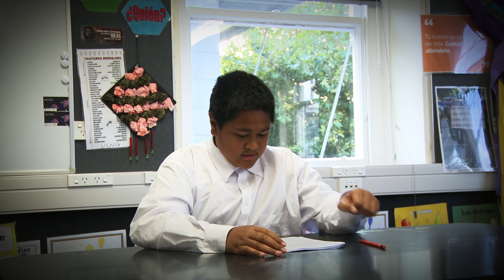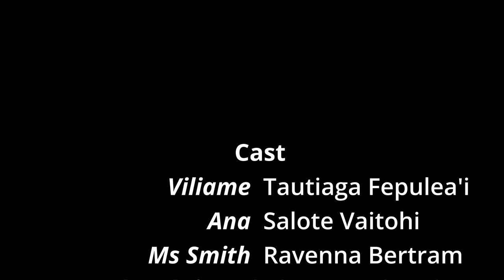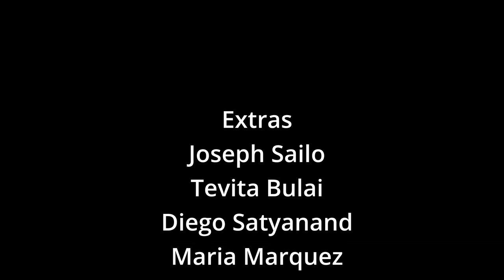PYSFC 2024 WLG - Viliame - A film by Tomás Satyanand - Scots College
A competition initiated by Poporazzi Productions with the support of the Ministry for Pacific Peoples - Teu Le Va fund to empower Pasifika students to share their stories of the Dawn Raids with the world.

We are proud to present to you this film from the WELLINGTON region.
Our awards night for Wellington will be held on Wednesday 10 April at Roxy Cinema, Miramar. Entry is free and is open to the general public so come and support the next wave of Pasifika Storytellers.

A FILM BY: Tomás Satyanand
SCREENPLAY: -
SCHOOL:  Scots College
CLASS:  Year 8
DIRECTOR: Tomás Satyanand
CAMERA: Tomás Satyanand
SOUND: Tomás Satyanand
EDITOR: Tomás Satyanand
LEAD ACTRESSES: Salote Vaitohi
LEAD ACTORS: Tautiaga Fepulea'i